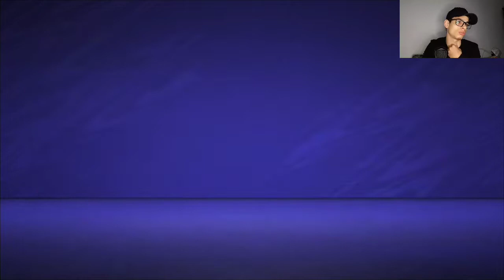Jogamos contra o Chelsea-